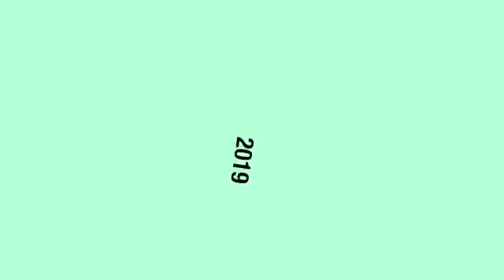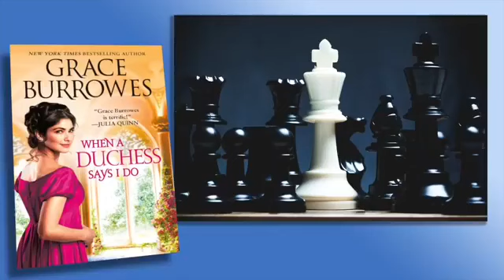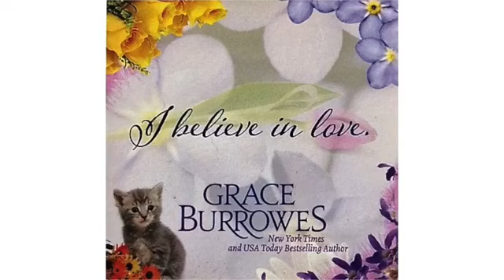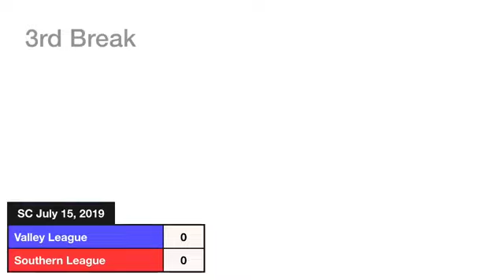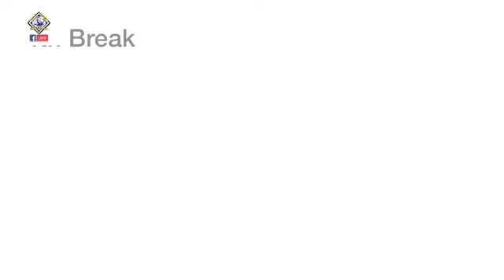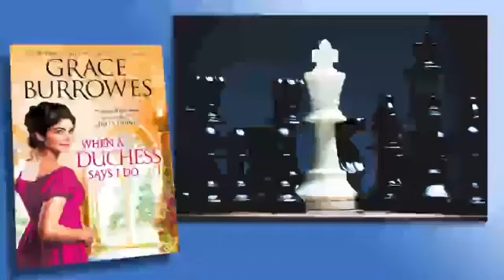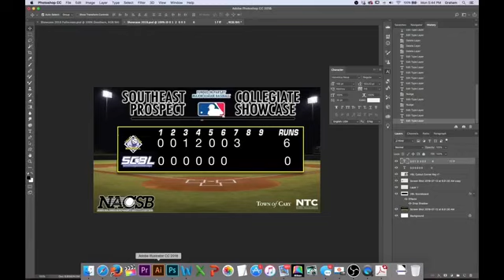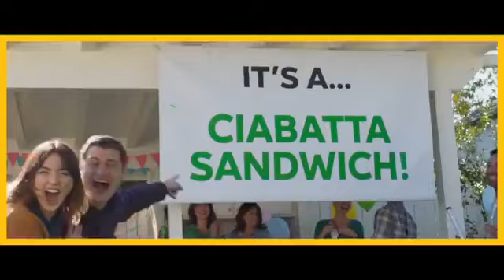Game 1 of the Southeast Collegiate Prospect Showcase. July 15, 2019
Southern Collegiate Baseball League v. Valley Baseball League

This showcase game was played on July 15, 2019 in Cary, North Carolina.  Both teams were composed of All Star Players from each league the and the Both leagues are members of the @NACSB.

@Grace Burrowes.